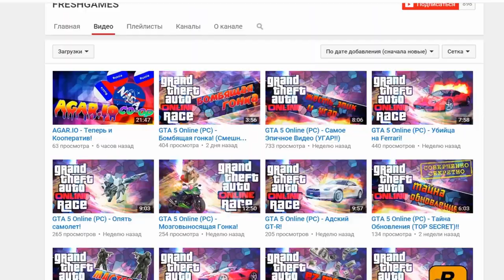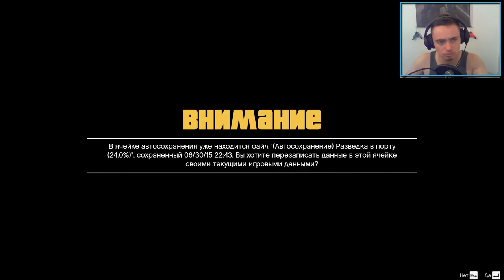Grand Theft Auto 5 - Прохождение #25 - Угон субмарины.. Ничего себе (GTA 5 на ПК, 60 fps)